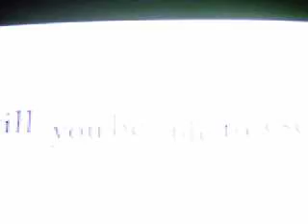a place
obligatory description here.